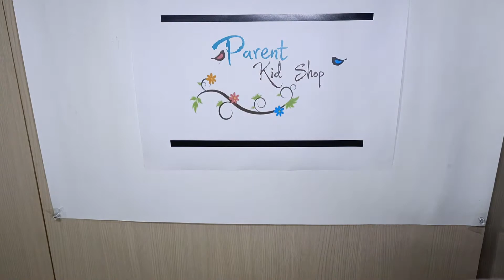Unwrapping Snow Plush toy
Cute plush toy